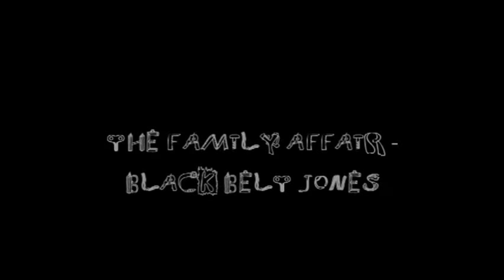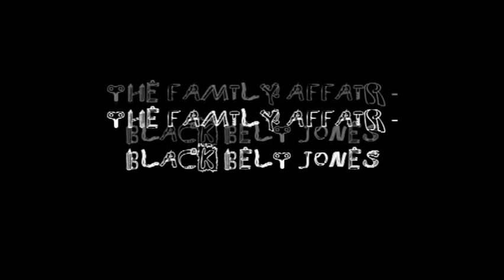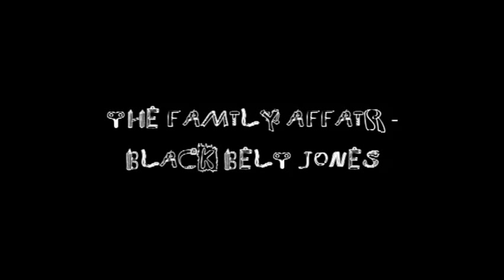The Family Affair - Black Belt Jones